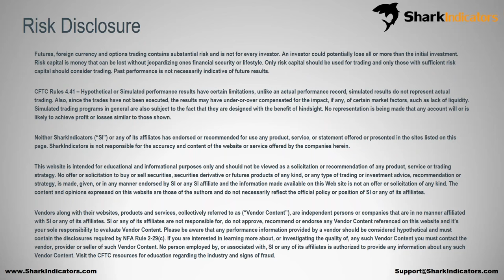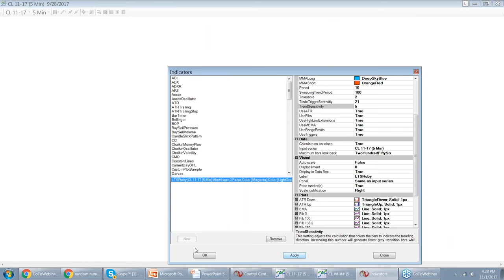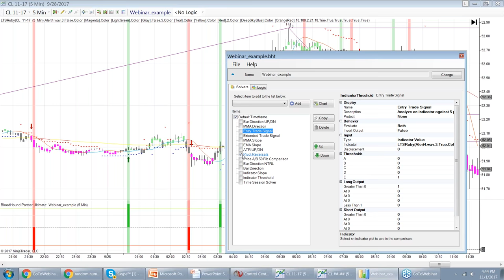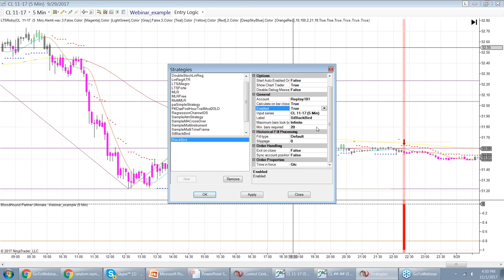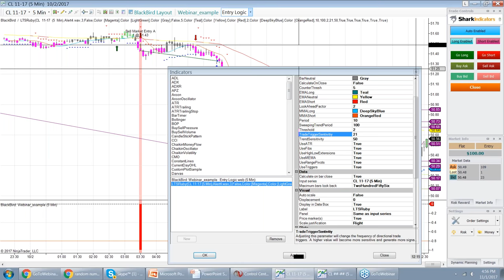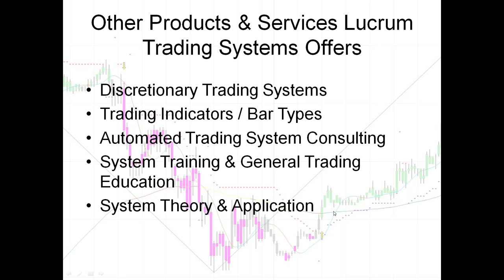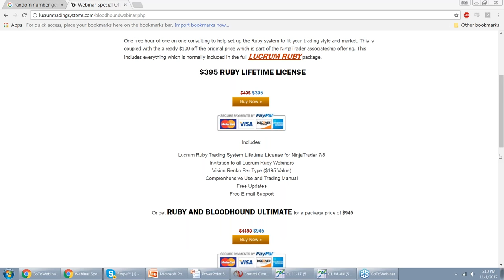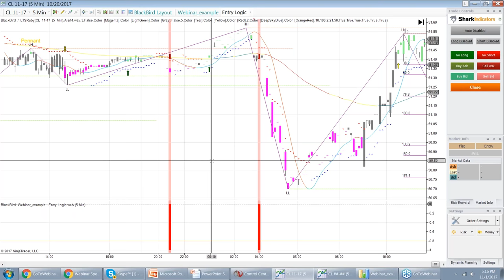Creating & Implementing an Automated Ruby System w/ BloodHound & BlackBird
This webinar will cover the basic setup, implementation and execution of an automated or semi-automated system with the use of Ruby, BloodHound and BlackBird. This is a great opportunity to gain some foundational knowledge to creating your own strategies as well.

Session Outline:
» Introduction to the Ruby trading system for NinjaTrader
» Accessing Ruby outputs for use in BloodHound
» Generating a comprehensible system based on selected outputs
» Using the system to generate trades using BlackBird